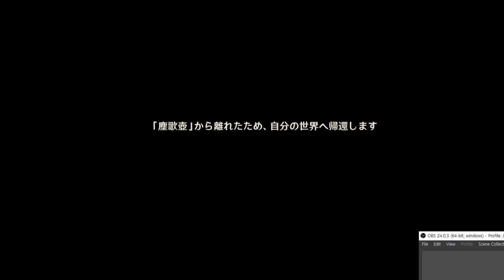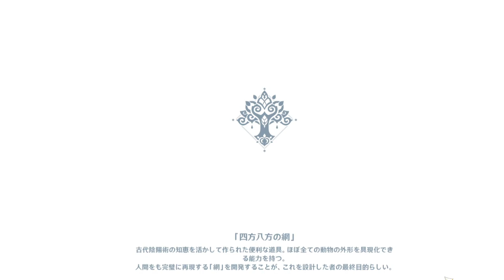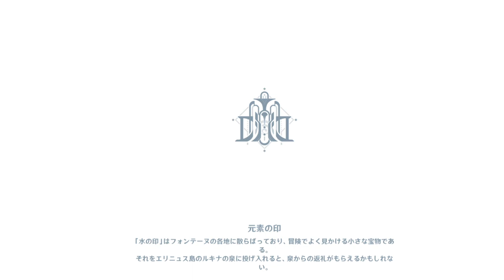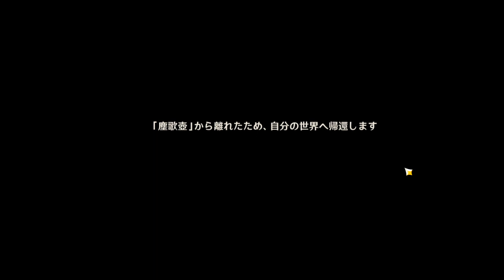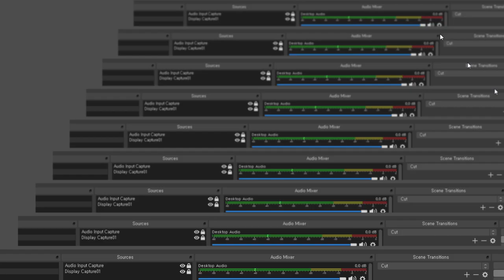2024 01 04 15 01 56 game play